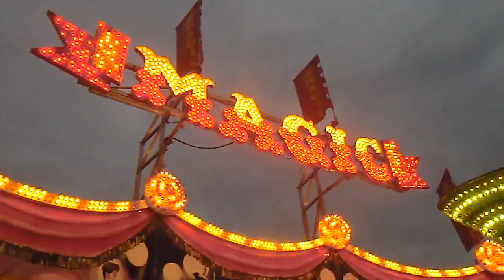Magic (Offride) Hinzen-Kraak Vol.2 (Bergheim Hubertusmarkt 2010 by kirmesmarkus)